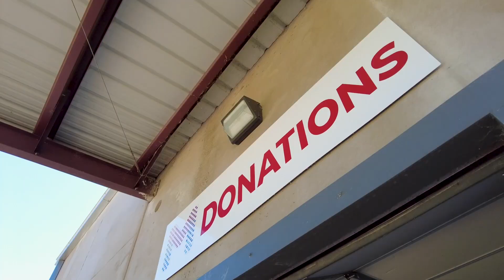Fort Worth Mission Trip 2024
A recap of First Baptist Mansfield's Mission Trip in Fort Worth.